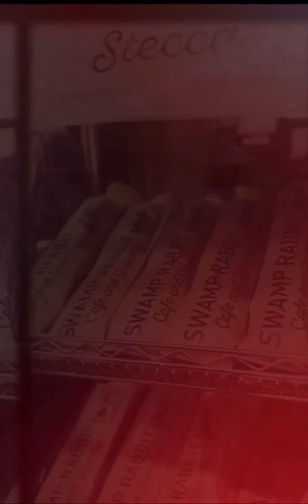Swamp Rabbit Cafe in Greenville, SC preview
Quick visit at the Swamp Rabbit for lunch in Greenville, SC. One of the best places for locally sourced groceries you will ever visit. The Viva Las Vegan Sandwich is worth visiting Greenville in itself.